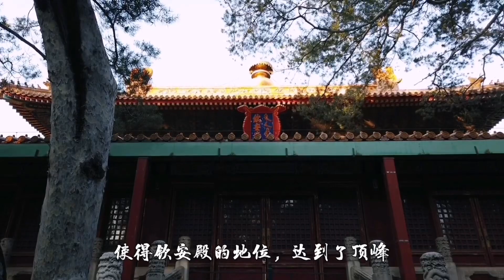北京故宫御花园里有一个地方，很多游客都在这里留影拍照，却不知道身后就是“特务机构粘杆处”！